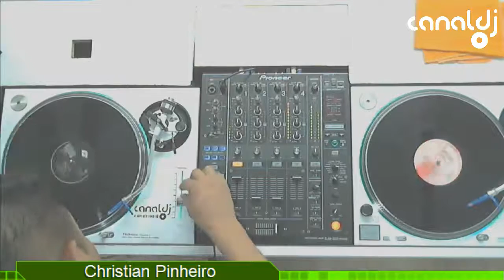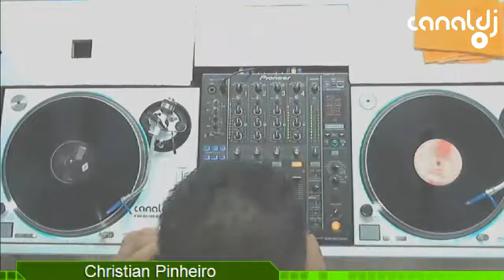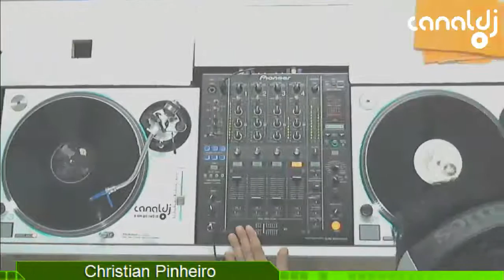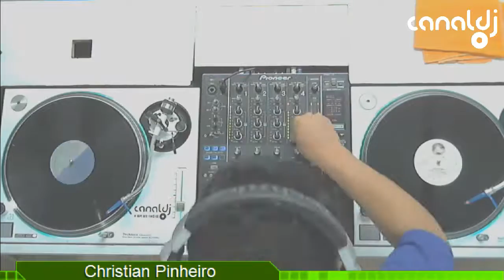DJ Christian Pinheiro - Flash House, Sexta Flash - 29.04.2016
Set do DJ Christian Pinheiro - Flash House, gravado e transmitido ao vivo no Canal DJ em 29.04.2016